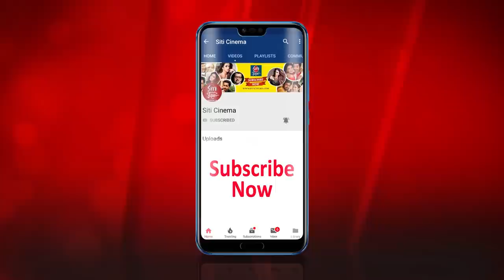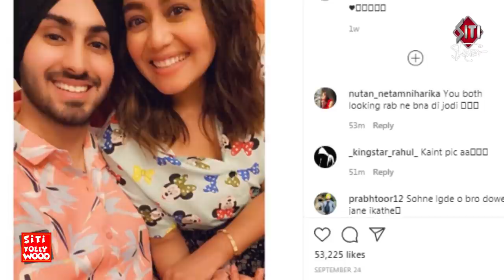নেহা কক্করের বিয়ের খবরে প্রতিক্রিয়া জানালেন হিমাংশ কোহলি | Neha Kakkar | Himansh Kohli |Rohanpreet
Actor Himansh Kohli, who dated for a few years singer Neha Kakkar, on Neha and Rohanpreet's wedding rumours said he is happy to see her move on in life.